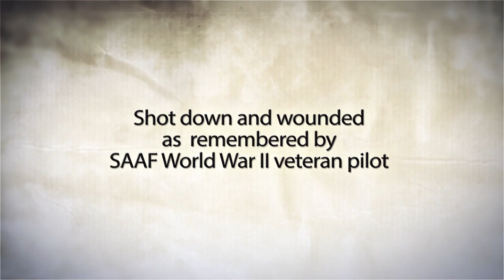World War II Veteran Stewart "Bomb" Finney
Stewart "Bomb" Finney, South African Air Force World War II veteran, shares his story on how he survived being shot down by German fighter pilot Otto Schultz.

Edit: Hilton Mundy & Tinus le Roux